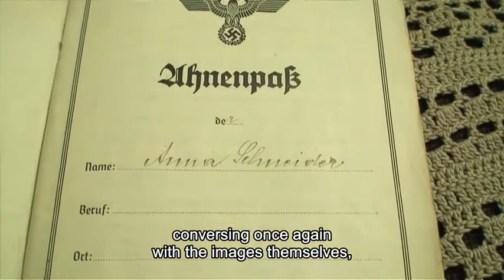play-doc workshops 2011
Doc's in progress, por Marta Andreu